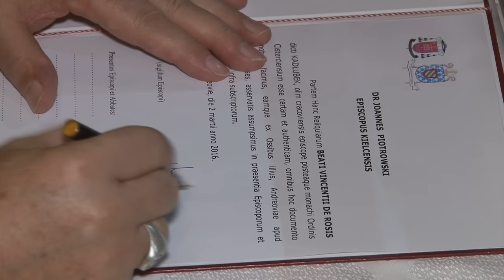Pobranie relikwii bł. Wincentego Kadłubka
W godzinach popołudniowych 2 marca 2016 r. w Archiopactwie Cysterskim w Jędrzejowie została odprawiona Eucharystia, po której nastąpiło pobranie relikwii bł. Wincentego Kadłubka. Uroczystościom przewodniczył Biskup Kielecki Jan Piotrowski. Wzięli w nich udział także ojcowie cystersi na czele z opatem o. Edwardem Stradomskim, księża z dekanatu jędrzejowskiego oraz wierni z parafii i pielgrzymi.